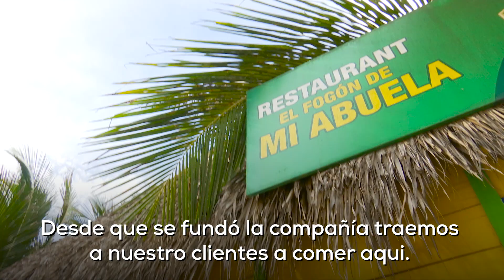We are definitely coming back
¡Dominican fried chicken was terrific! Jennifer, de Luisiana, EE.UU., lo probó con sus amigas en El Fogón de mi Abuela en playa Macao. ‬
‪¡Feliz con ese sazón!‬
‪Llegaron allí en una excursión de Just Safari con su fotógrafo Voislav, que muestra lo mejor a los turistas. ‬